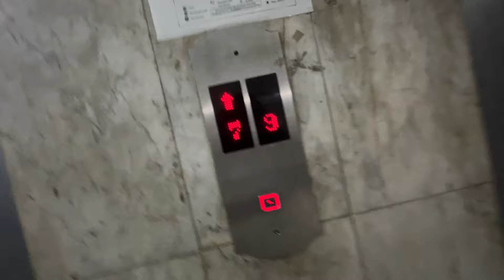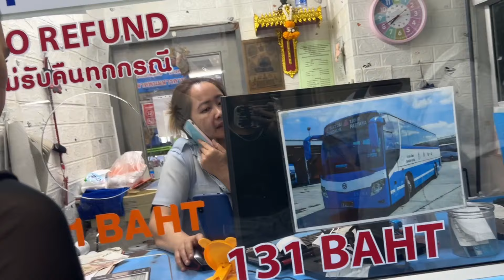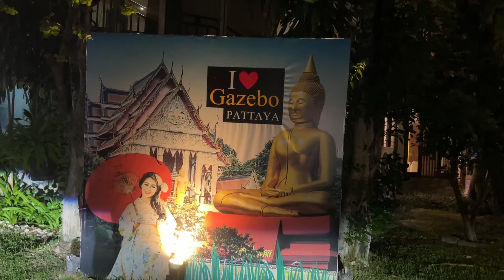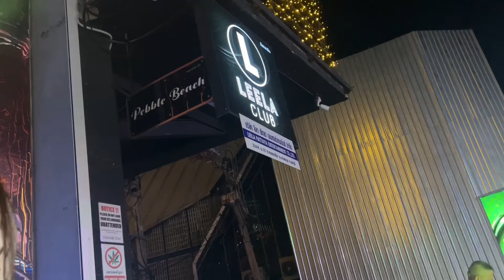Thailand Pattaya Walking Street 🥰